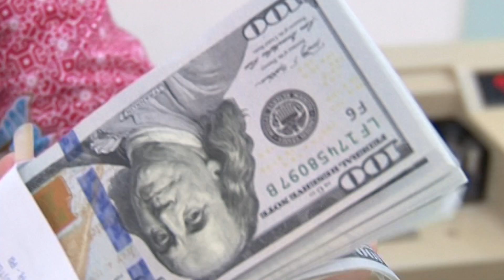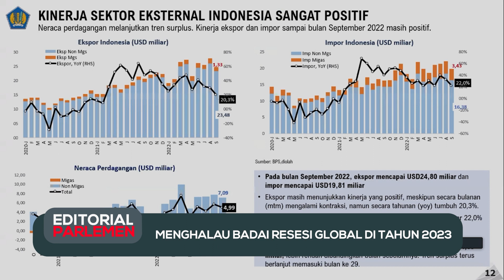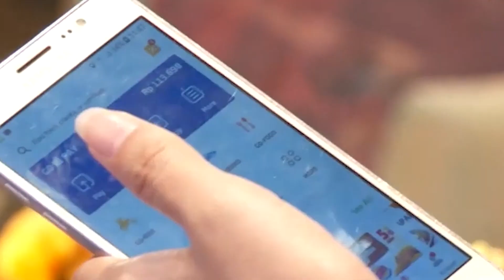Editorial Parlemen - Menghalau Badai Resesi Global di Tahun 2023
Untuk membekali aktivitas anda sehari-hari, kami hadir dengan berbagai informasi tentang DPR RI dan berita lainnya yang terangkum dalam EditorialParlemen. Kami hadir dengan tampilan yang baru dan berita yang lebih update untuk memenuhi kebutuhan informasi anda!